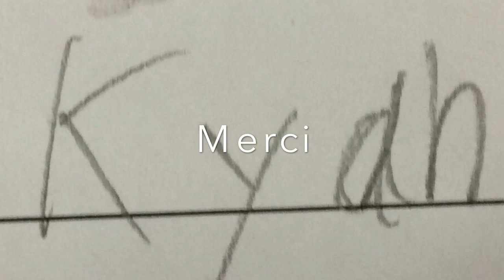Monsieur ver de terre-Declan.Ethan.Kyan